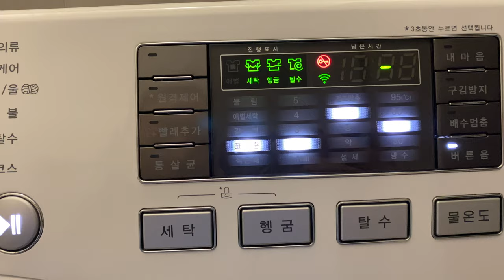흰 수영복 빨래하기 🩱 l Swimsuit laundry vlog